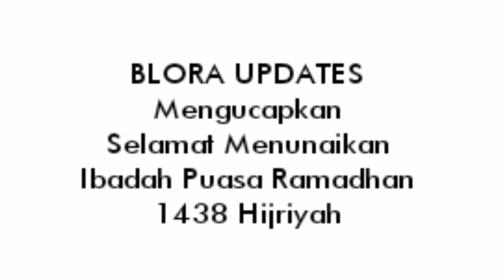Nasi Pecel Blora, Menu Sahur Ramadhan Paling Muantep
BLORA UPDATES